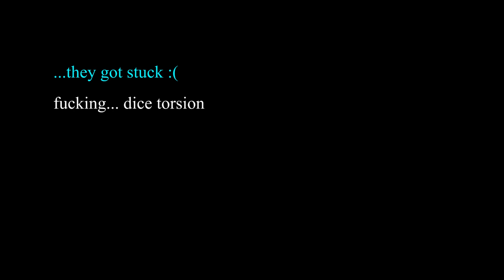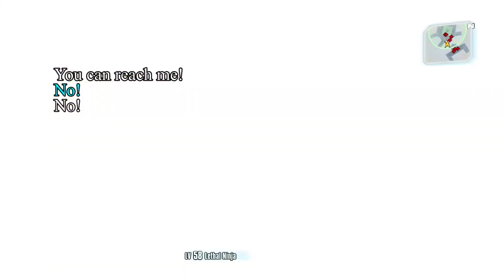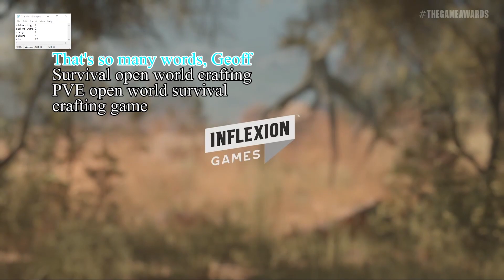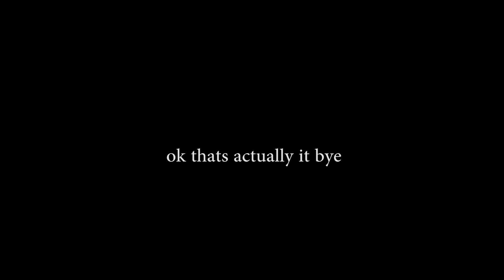Bits and Giggles 21: Gemini